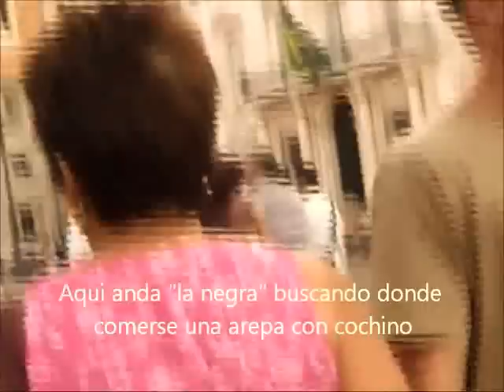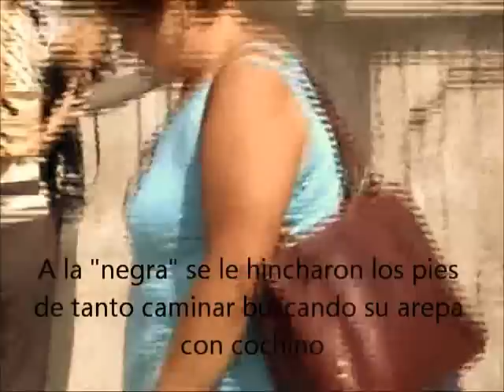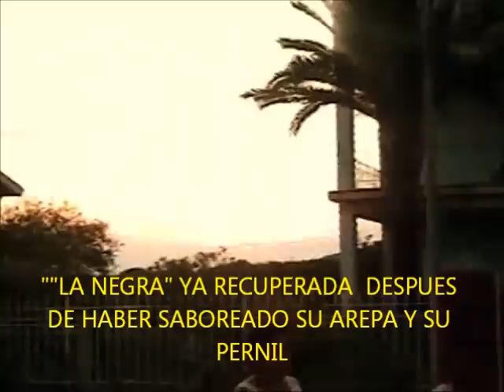Buscando una arepa en Italia.wmv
Viaje por Italia de  Domingo y Elizabeth con Roberto y Rafaela